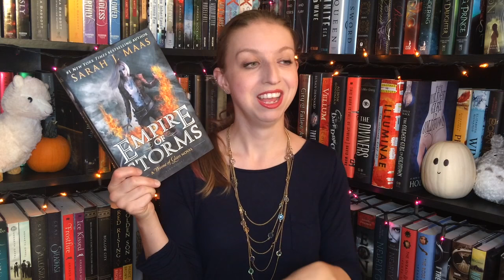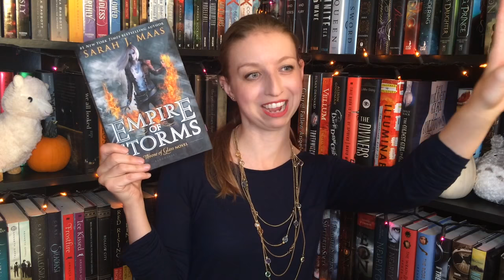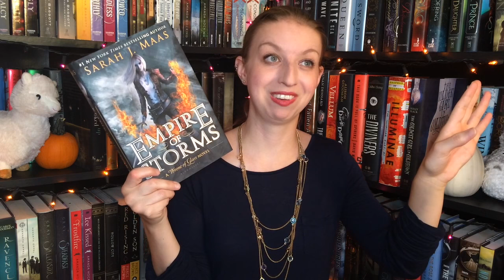Recap | Empire of Storms by Sarah J. Maas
I know, this is the most ridiculously long and rambling video. Grab a snack and listen to me summarize this book in the unabbreviated form. Whoa...18 minutes...maybe I should have cut it down a bit...naaawwww. Enjoy!